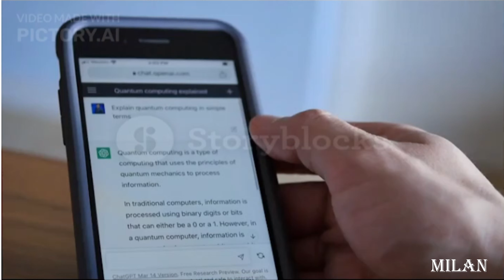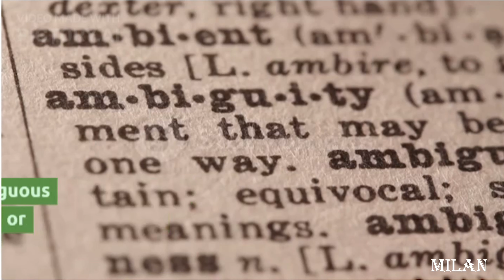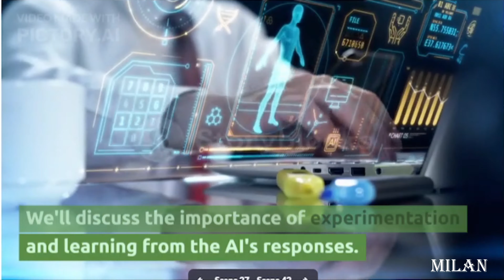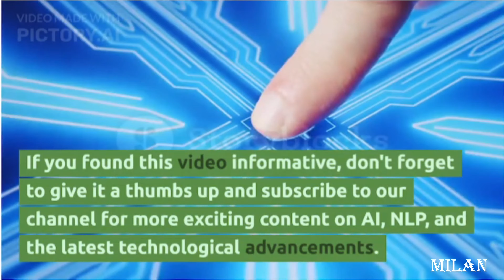Unlocking the Power of AI: The Secrets to Mastering Prompt Engineering || Hey Coder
**Description:**
In this video, we delve deep into the world of AI and NLP to uncover the fascinating realm of "Prompt Engineering." 🚀 Discover how to wield the potential of AI models like GPT-3 through the strategic use of prompts and unleash their creative and problem-solving capabilities.

From crafting effective prompts to mastering the art of prompt engineering, we share invaluable insights, techniques, and real-world examples that will empower you to harness AI's potential like never before. Whether you're a content creator, developer, or simply curious about AI's capabilities, this video is your gateway to understanding and utilizing the magic of prompts.

If you're ready to take your AI interactions to a whole new level, hit that thumbs up button, subscribe to our channel, and join us on this exciting journey of technological exploration. 🌟